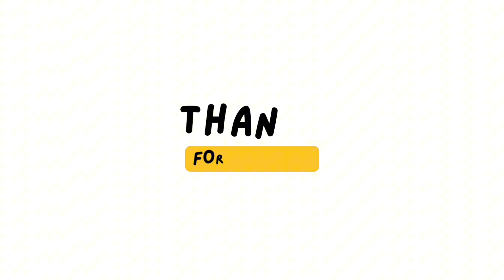আজকে আমরা লেকে বসে অনেক আনন্দ করলাম@Protinergolpo